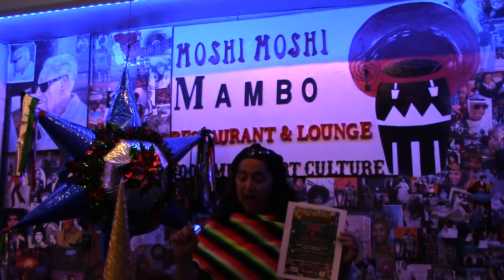1st Annual Christmas Posadas hosted by Corte Circuito TV Channel Dec. 10th @MoshiMoshiMambo Join Us!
Come Join! Us for our 1st Annual Christmas Posadas by Corte Circuito TV digital channel on these 2 dates:
Dec. 10 th-Moshi Moshi Mambo
Dec.17th-AALA) Assoc.Argentina Club of LA
There will be Live! Music by Trio Los Principes which be accompanied Special Guest Artists
Rosalinda Virgen
Esther Segovia
Performing Traditional songs from Christmas, Posadas songs and Festive Music for the whole family! This is a Fundraiser to support Caritas.org & PHDA for less fortunate children around the world more info coming. Tickets or Donations will be available soon thru Ticketon and Eventbrite. Come Join!
¡Únete! A Nosotros para nuestras 1ras Posadas Anuales de Navidad por el canal digital Corte Circuito TV en estas 2 fechas:
10 de diciembre-Moshi Moshi Mambo
Dic.17-AALA) Asoc.Argentina Club of LA
Habrá ¡En Vivo! Música del Trío Los Príncipes que estará acompañado de Artistas Invitados Especiales
Rosalinda Virgen
Esther Segovia
Interpretando Cantos Tradicionales de Navidad, Cantos de Posadas y Música Festiva para toda la familia! Esta es una recaudación de fondos para apoyar a Caritas.org y PHDA para los niños menos afortunados de todo el mundo. Próximamente más información. Los boletos o las donaciones estarán disponibles pronto a través de Ticketon y Eventbrite. ¡Únete! Nosotros... mantente conectado a través de...
Corte Circuito TV